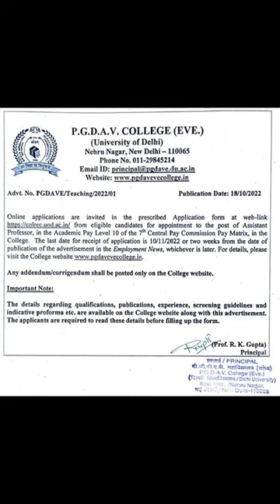PGDAV(Evening College)University Of Delhi